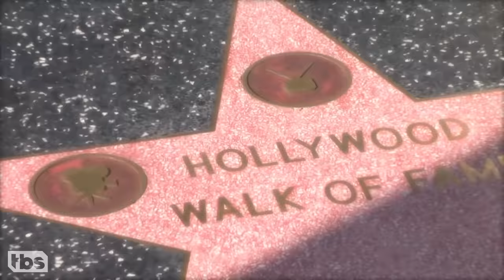CONAN Audiencey Awards: Couples Edition | CONAN on TBS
The CONAN audience is filled with some award-winning lookalikes.